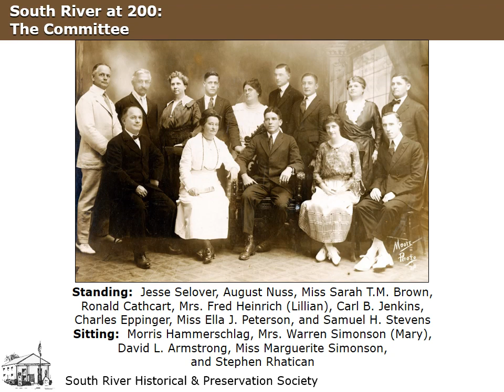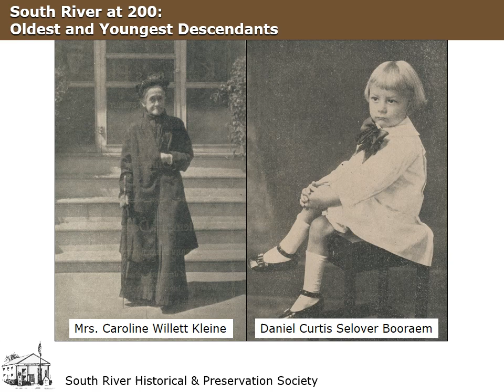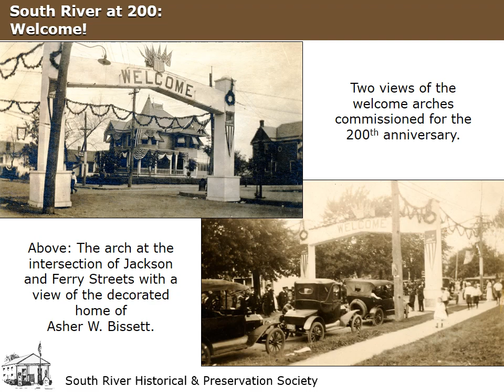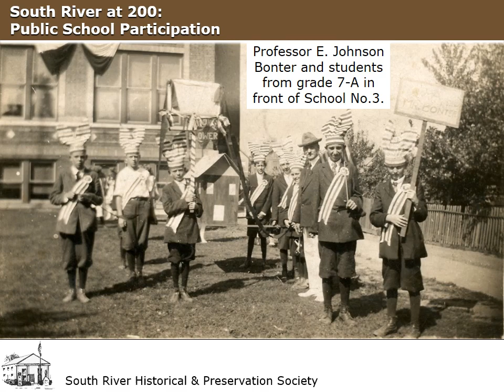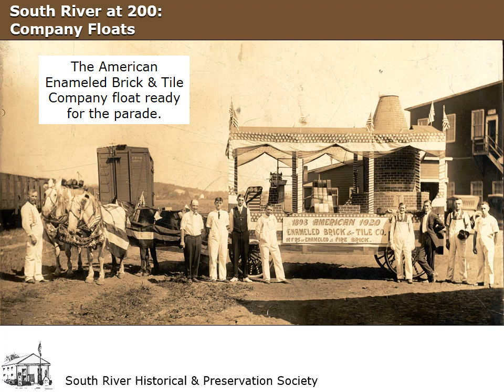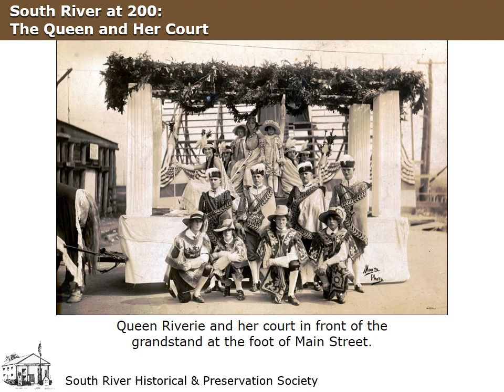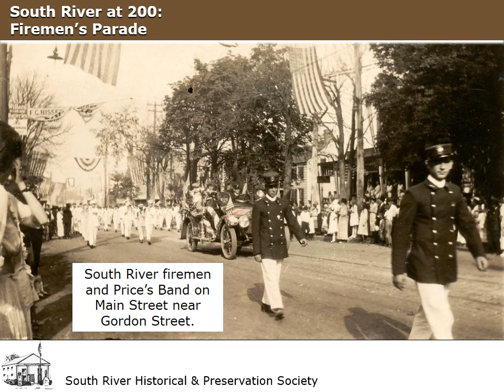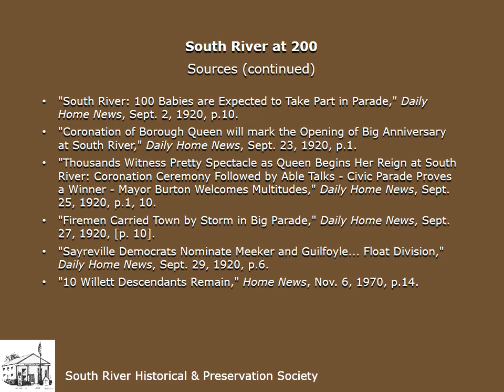South River at 200: The 1920 Celebration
A short video about the celebration of South River's 200th anniversary on September 24 and 25, 1920.